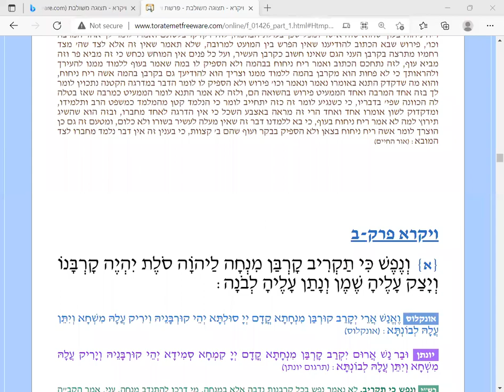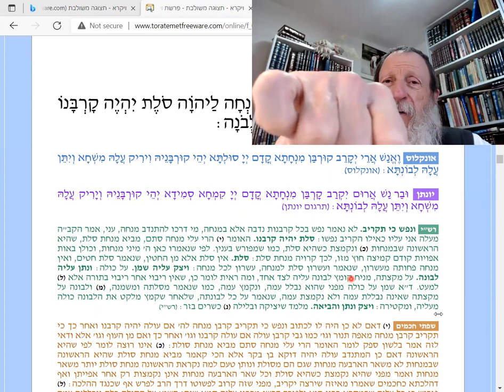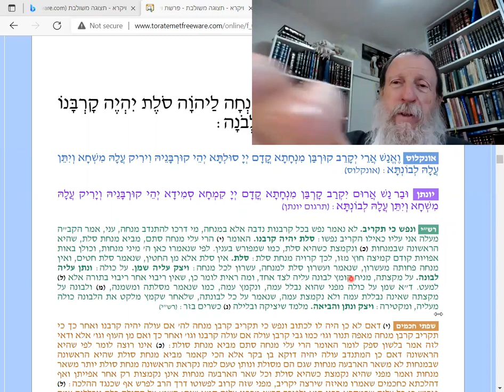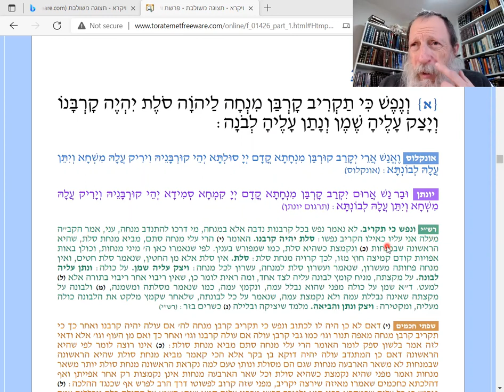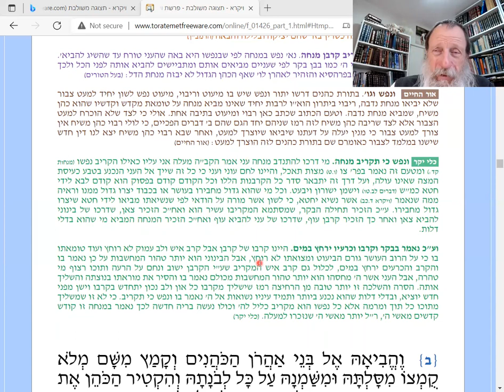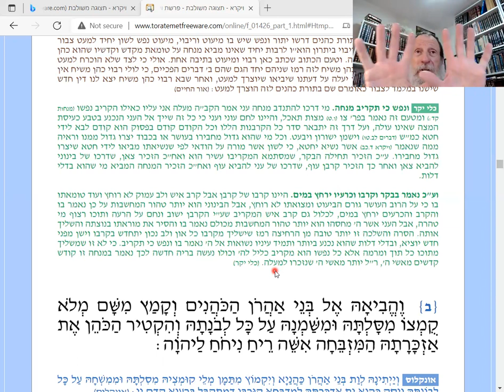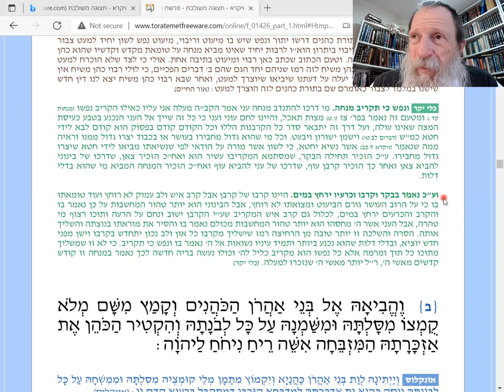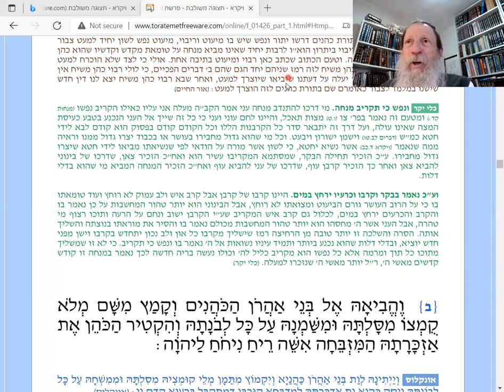Lev2:1 How The Mincha (Bread Offering) was done. And why?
Chumash with Commentary: Rashi, Kli Ykar and More